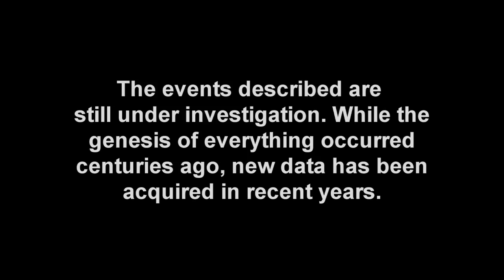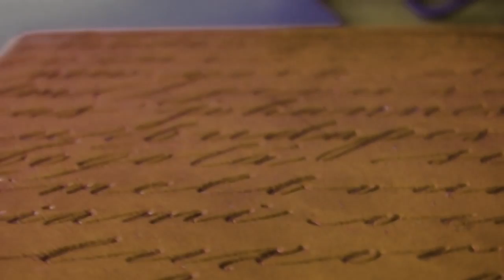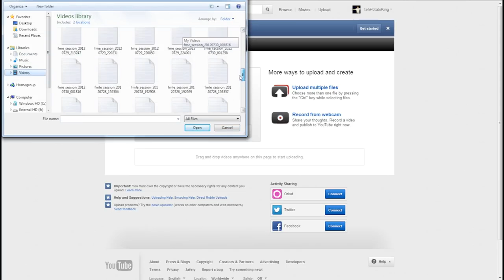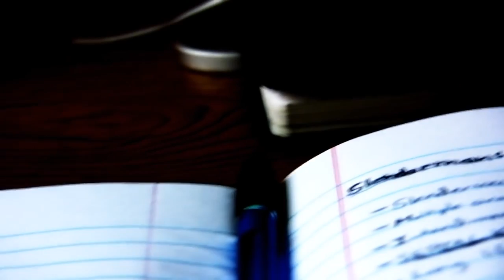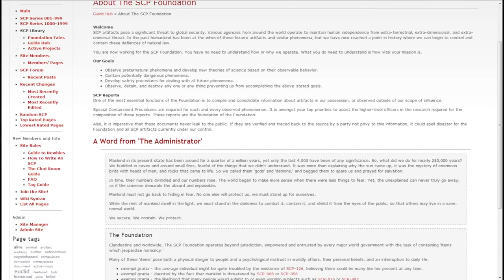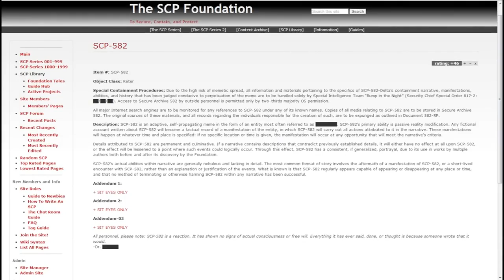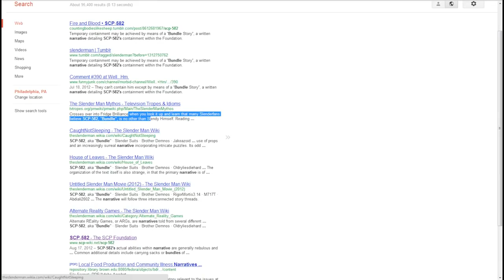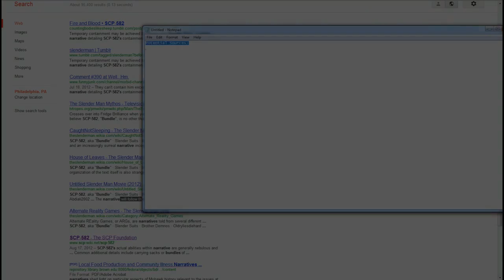SLENDER MAN (Documentary)